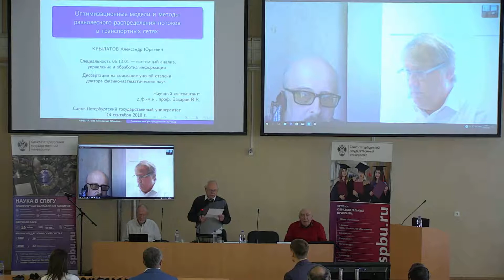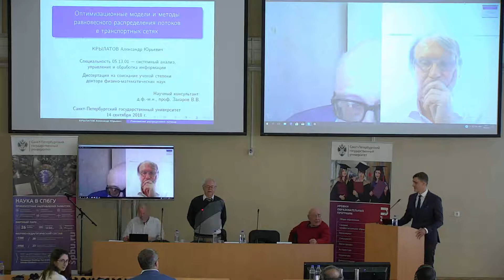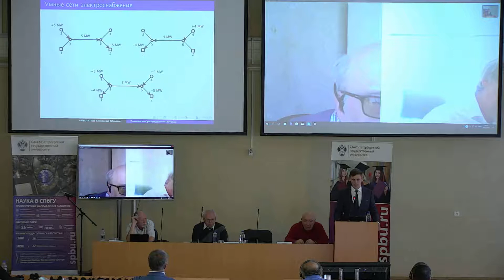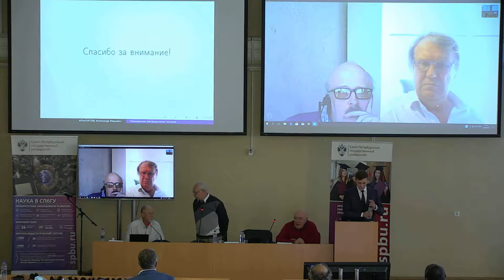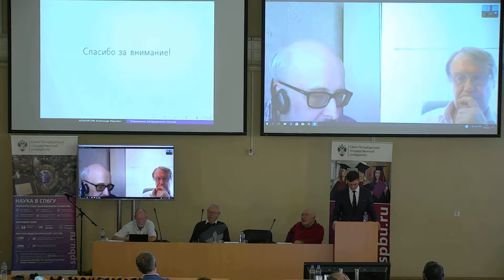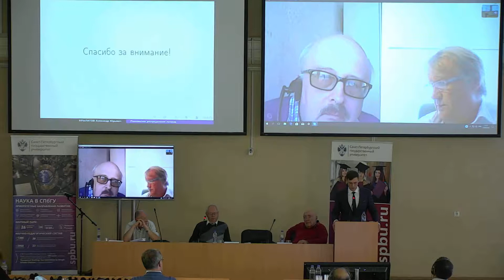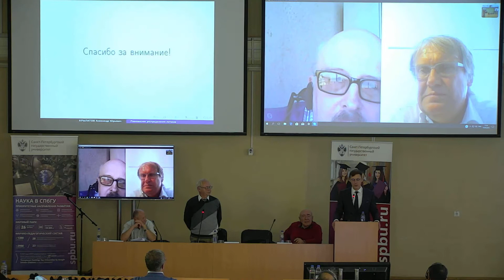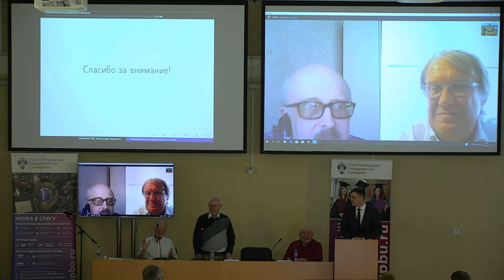Alexander Yurevich Krylatov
Dissertation “Optimization models and methods for equilibrium traffic flow assignment in road networks”.

Dissertation in submitted for degree of Doctor of Physical and Mathematical sciences.